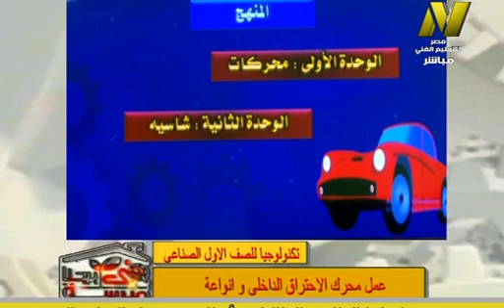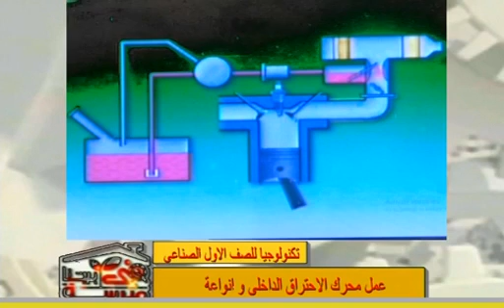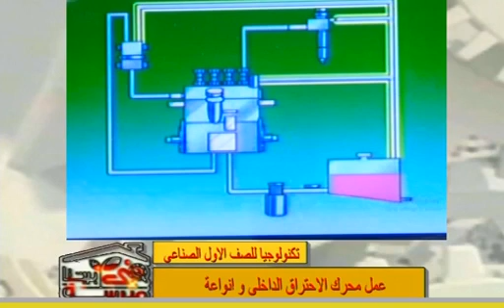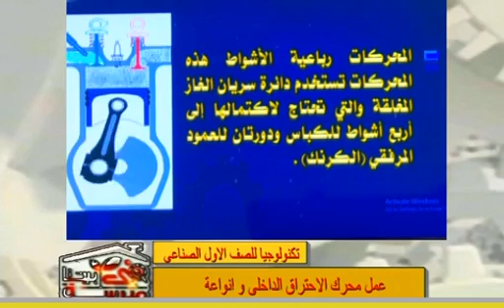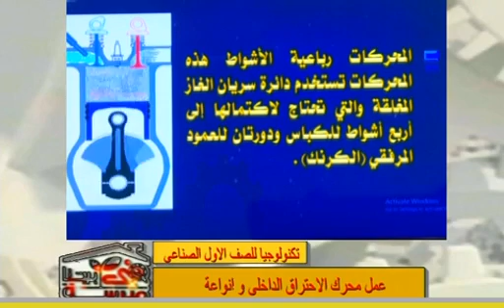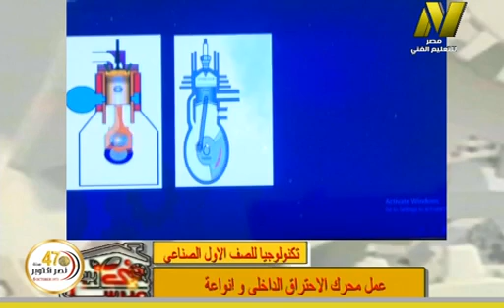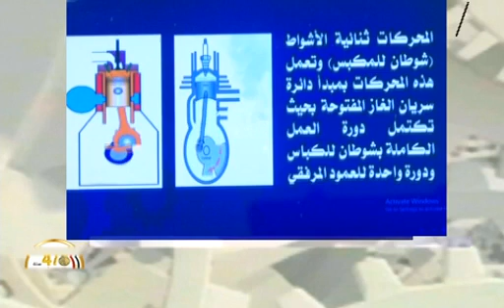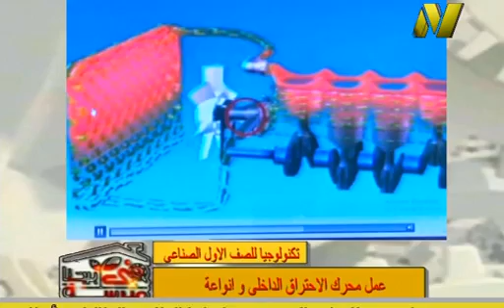الصف الاول صناعى - مركبات - تكنولوجيا عامة - عمل محرك الاحتراق الداخلى وانواعه - أ احمد البدرى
وقريبا منتديات التعليم الفنى المتقدم للصفين الرابع والخامس